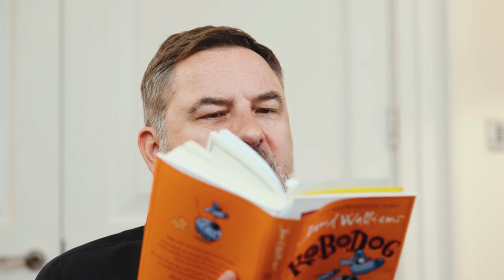David Walliams | Robodog | Chapter 1 Excerpt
Watch David Walliams read from the first chapter of his new book Robodog!
This action-packed comic caper with cats, dogs and robots, set in a world of superheroes and supervillains, is out 30th March!